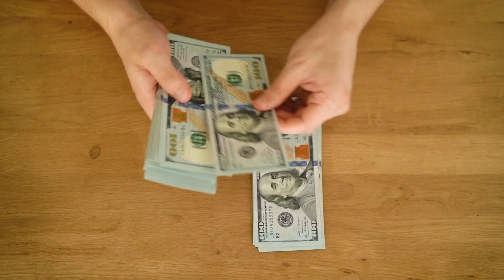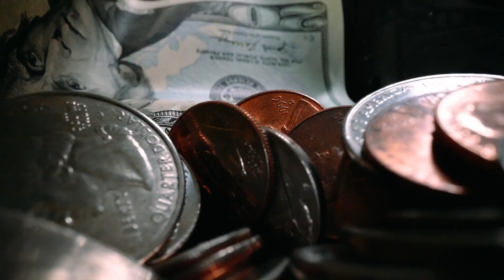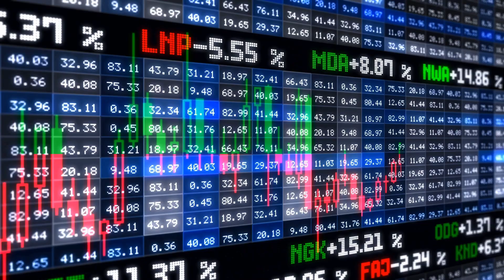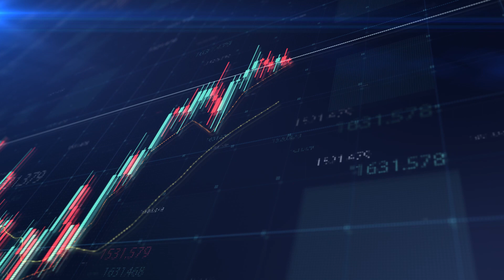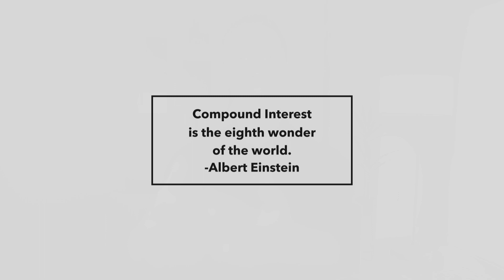Avoid These 7 Investing Mistakes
Nobody is perfect. We are all going to have our wins and losses. However, some of the mistakes you might make when investing are pretty common, and by no means reserved exclusively for you alone — Avoid these 7 investing mistakes. Enjoy! Add me on Instagram: beck.zack